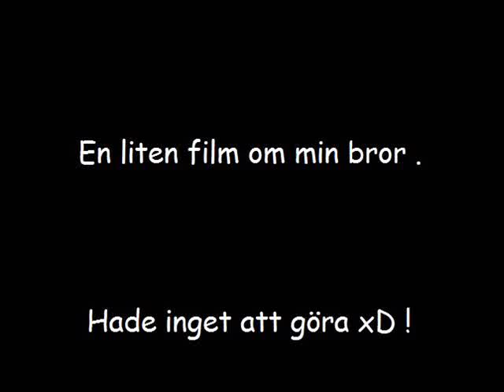En liten film om min lillebror fabian :)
Song: Mellony - syn på sex